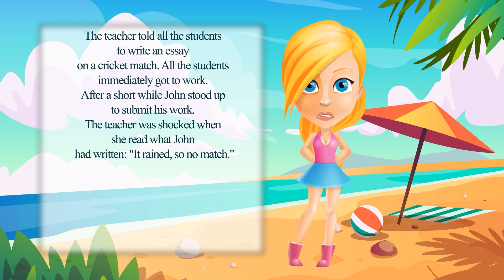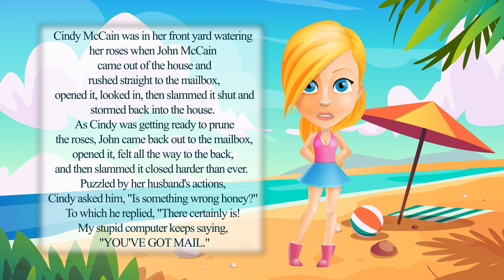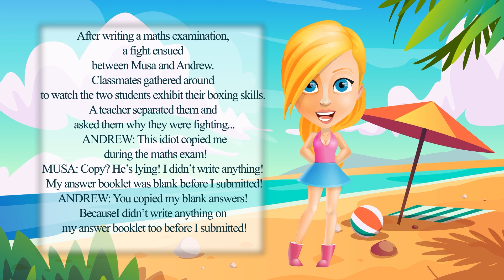Best Joke of the day - A pregnant woman walks into a bar,…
Can you die for me?
1- The teacher told all the students to write an essay on a cricket match. All the students immediately got to work. After a short while John stood up to submit his work. The teacher was shocked when she read what John had written: "It rained, so no match."

2- Cindy McCain was in her front yard watering her roses when John McCain came out of the house and rushed straight to the mailbox, opened it, looked in, then slammed it shut and stormed back into the house.
As Cindy was getting ready to prune the roses, John came back out to the mailbox, opened it, felt all the way to the back, and then slammed it closed harder than ever.

Puzzled by her husband's actions, Cindy asked him, "Is something wrong honey?"

To which he replied, "There certainly is! My stupid computer keeps saying, "YOU'VE GOT MAIL."

3- I couldn’t repair your brakes, so I made your horn louder.

4- A pregnant woman walks into a bar, and is soon approached by a guy who says, "Can I sit here with you? She says, "No, I'm expecting someone."

5- After writing a maths examination, a fight ensued between Musa and Andrew. Classmates gathered around to watch the two students exhibit their boxing skills. A teacher separated them and asked them why they were fighting...

ANDREW: This idiot copied me during the maths exam!

MUSA: Copy? He’s lying! I didn’t write anything! My answer booklet was blank before I submitted!

ANDREW: You copied my blank answers! Because I didn’t write anything on my answer booklet too before I submitted!